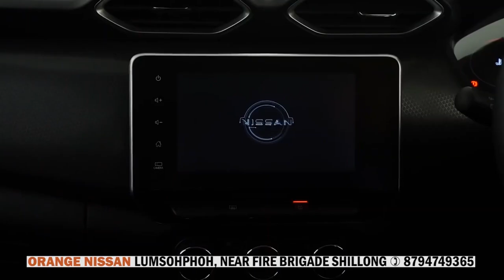YN YM PYNÏENG KYRTONG KA PDF HA MAWRYNGKNENG, YM PAT RAI ÏANO BAN KYRSHAN